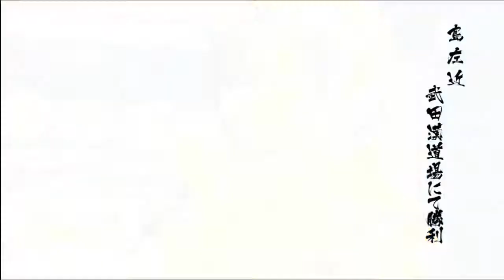Sengoku BASARA 4 - Sakon/Katsuie dojo run (Tag Mode/Extreme)